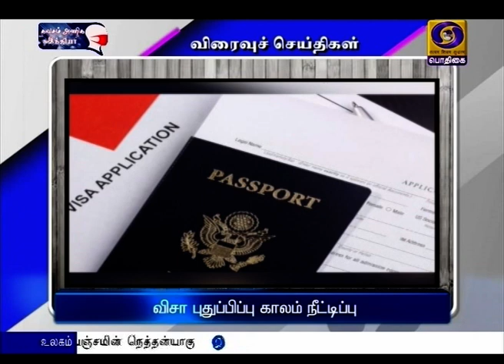பொதிகை காலை 8.00 மணி விரைவுச் செய்திகள் [05.06.2021]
1)  பொருளாதார வளர்ச்சி 9.5 %

2) விசா புதுப்பிப்பு காலம் நீட்டிப்பு

3) இந்தியாவில் ஒருநாள் துக்கம் அனுசரிப்பு

4)  குளம் தூர்வாரும் திட்டம்  துவக்கம்

5)   முதல் யுனானி கொரோனா சிகிச்சை மையம்

6)  தீ விபத்து: அமைச்சர் நேரில் ஆய்வு

7)   தடுப்பூசி செலுத்த மக்களுக்கு அழைப்பு

8)  பிரியாணி-மீன் வறுவல் விநியோகம்

9)  தனியார் நிதிநிறுவனம் உதவி

10)  ரூ.70 கோடி போதைப் பொருள் பறிமுதல்